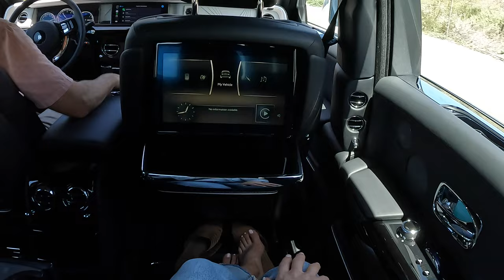2021 Rolls-Royce Phantom POV Ride (3D Audio)(ASMR)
Powertrain ⚙️: 6.75-liter Twin-Turbocharged V12
Output 💪: 563 hp/664 lb-ft of torque
Transmission 🕹: 8-Speed Automatic
0-60 MPH 🚦: 4.6 seconds
Top Speed 💥: 155 mph
MPG (as tested) ⛽️: 12 city/20 hwy/14 combined
Curb weight ⚖️: 5,650 lbs

Slide into the passanger seat of the 2021 Rolls-Royce Phantom in Arctic White with Black with Arctic White Leather  in this POV Ride.

Options Equipped:
- 22-inch Polished Alloy Wheels ($11,950)
- Chrome Plated Exhaust Ports ($5,400)
- Bespoke Interior - Module Editing ($7,100)
- Rear Ventilated Seats ($1,975)
- Regatta Sails Arctic White ($9,200)
- Dynamic Bespoke Clock ($7,650)
- SoE Embossed on doors ($2,100)
- RR Monogram to all Headrests Arctic White ($1,575)
- Contrast Seat Piping Arctic White ($4,475)
- Colored Stitching Arctic White ($2,325)
- Extended Piping Arctic White ($2,200)
- Immersive Seating with Occasional Third Seat ($10,650)
- Driver Assistance Systems ($4,500)

rolls royce pov rolls royce phantom pov

Skip Ahead:
Quick Walkaround: 00:00
Startup: 01:27
City Driving: 02:35
Rear Infotainment: 06:41
Rolls-Royce Sound System Test: 08:39
Low Drive Mode: 10:03
Normal Drive Mode: 11:19